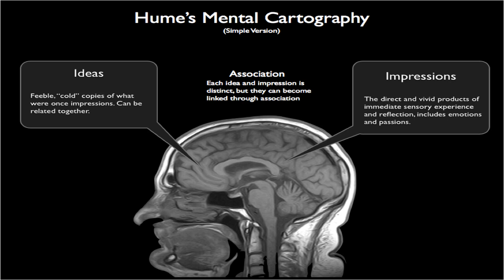Neuroethics is a field that studies the ethical, legal, and societal implications of neuroscience.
Neuroethics is a field that studies the ethical, legal, and societal implications of neuroscience. Advances in our understanding of the brain and ability to monitor and modulate brain function can raise unresolved ethical questions, such as those related to personal identity, consciousness, and autonomy.